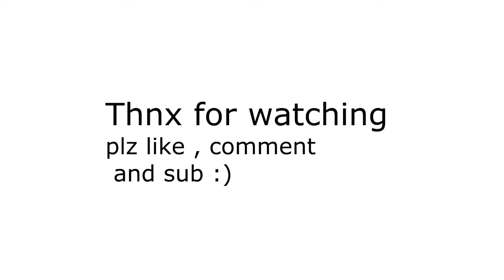CS:GO Zombie Escape # 1 ze_shroomforest2_b4 .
Read ▼▼▼▼▼▼▼▼▼

Hi guyz
so this is " First CS:GO  Zombie Escape " video
 i hope you like it     :)
► Map : ze_shroomforest2_b4
► Song : Hinkik - Skystrike ( Original Mix) .
► Played by : zEyNNaTor.